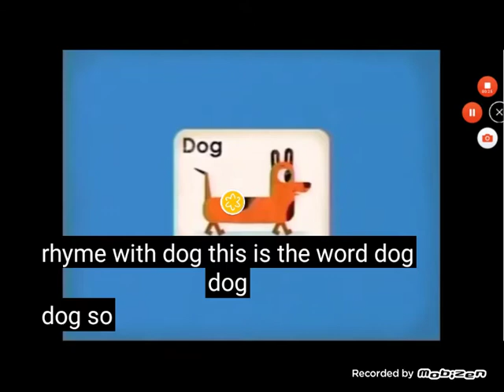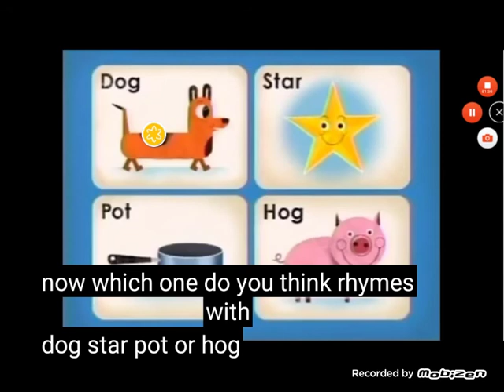Noggin nick jr puzzle time rhyming! og